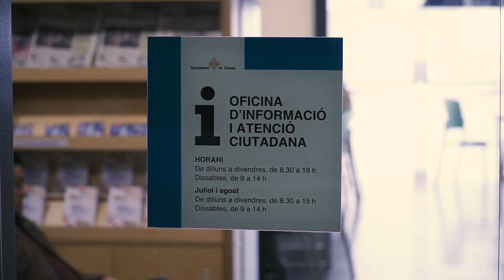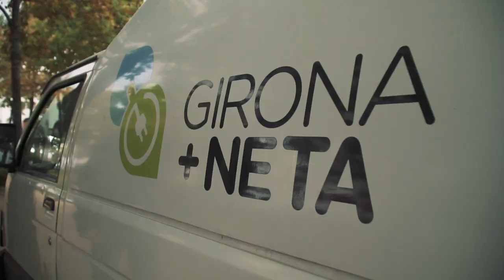Pla de Govern 2019-23 de l’Ajuntament de Girona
L’alcaldessa Marta Madrenas, acompanyada dels regidors i regidores del govern municipal, presenten en aquest vídeo el Pla de Govern 2019-23, un document on s’inclouen les 355 mesures que l’equip de govern vol desenvolupar en aquest mandat.